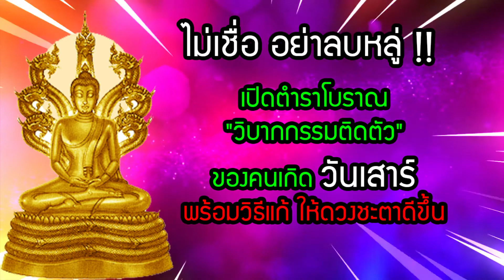เปิดตำราโบราณ วิบากกรรมที่ติดตัวมา ของคนเกิดวันเสาร์ พร้อมวิธีแก้ไข ให้ดวงชะตาดีขึ้น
ตามความเชื่อโบราณนั้น เชื่อว่าการที่คนเราเกิดมานั้น ล้วนต้องชดใช้เวรกรรมที่ได้เราก่อไว้แต่ชาติปางก่อน จึงทำให้มีกรรมติดตัวมา อาจจะเป็นในรูปแบบของความลำบากยากเข็ญในชีวิต ความรักที่ไม่สมหวังหรือกระทั่งปัญหาด้านการเงิน การงาน สิ่งเหล่านี้เกี่ยวโยงกับวันเกิดของแต่ละบุคคล โดยเฉพาะเรื่องที่หลาย ๆ คนอาจไม่รู้มาก่อน

"กรรม" นั้นไม่สามารถลบล้างไปได้ ไม่ว่า กรรมดี หรือกรรมชั่ว แต่เราสามารถทำให้กรรมดี ส่งผลเร็วและมาก่อนกรรมชั่ว ในขณะที่ ให้กรรมชั่วส่งผลช้า หรือแผ่วกำลังเบาบางลง แต่ก็ไม่ได้หมายความว่า กรรมชั่วถูกลบหายไป ดังนั้นเราต้องเข้าใจให้ถูกต้อง เนื้อหาการแก้กรรม จึงเป็นเพียงแนวทาง ในแบบ พิธีกรรม การกระทำแบบที่ควรทำ ด้วย อาการอ่อนน้อมจิตให้อ่อนโยนลง ขอเพียงจิตอ่อนโยน การขอขมากรรมใดๆ แก่บิดา มารดา ครูบาอาจารย์ เทวดาประจำตัว เจ้ากรรมนายเวร หรือสิ่งศักดิ์สิทธิ์ ย่อมเกิดผล หากมีความลังเลสงสัย ก็อย่าทำให้เสียเวลา เพราะจิตที่ไม่อ่อนโยนเพียงพอ ทำไปก็ไม่สำฤทธิ์ผล เพราะศรัทธาต้องมาก่อน ผลการกระทำจึงจะสำฤทธิ์ผล